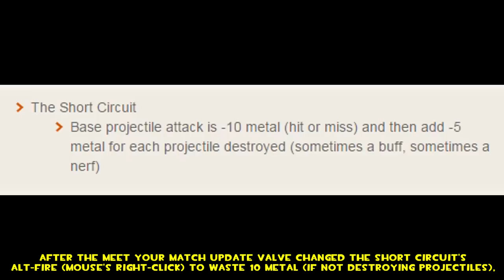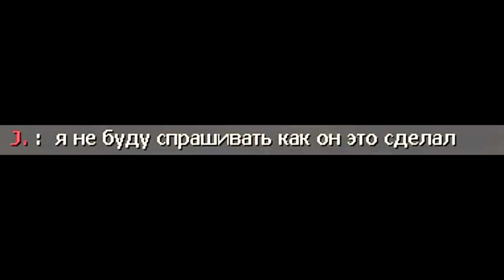TF2: How to get into enemy Spawn (Short Circuit Exploit)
BEL (behind enemy lines) exploit version found by Delite and Ur momma from Canada

Player: Delite from Israel
Ur momma from Canada from Russia
intelskrub from Romania
Masyaka from Russia
naosys from  France
MOCOLONI from Russia
V!s from Bulgaria
FICO from Italy

***Every month, I will do unusual hat giveaways for my patreons! It doesn't matter how much you've donated, because everybody will have a chance to win a cool unusual hat!***

How to submit demo files:

1. Rename demo file to HowToTitle_nickname_tick_country.dem , example: HowToStickyTrap_siN_10000_Lithuania.dem
2.
3. Add short description of your footage (example: i blow up myself with the rocket ).
4. Attach a link to your demo footage video, send youtube link as unlisted or public together with demo file.
5. If you come up with the suitable title How to it is great.

0:03 ES_Bon Appetite 03 - Anders Bothén
1:23 The Decoy - Full Mix
2:00 Intended Immigration - We've Got What You Want (Wolfgang Lohr Remix) [Radio Edit]
4:11 Electro Swing __ Skeewiff, T.D, H.L, K.O & T.D.O.D - Maple Leaf Rag (Skeewiffs Mix)
6:46 (Chiptune) Aethernaut - Shine Get
9:42 ES_Roots Rockin 01 - John Åhlin

Thanks!

siN